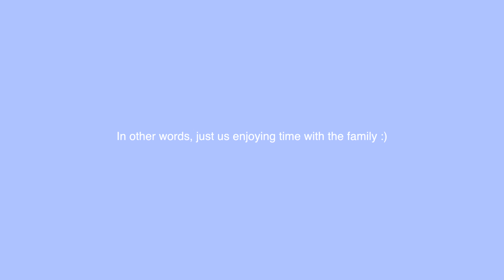LIFE DIARY | We escape to California !!